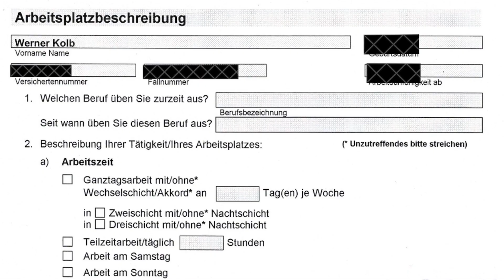Krankschreiben als Musiker - geht das?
Kann man sich als freiberuflicher Musiker krankschreiben lassen und wenn ja, wie funktionier das?
Das ist Thema dieses Videos.

0:00 Einleitung
0:19 Musiker spielen immer
1:57 Einstellen des Musizierens
2:40 Krankschreibung
3:08 Krankengeld
4:15 Bürokratische Mechanismen
7:00 Fazit
7:58 Abspann

Du bist Musiker, hast einen Tinnitus oder willst dich einfach über die Themenbereiche Tinnitus, wie man als Musiker so lebt und was da sonst noch alles mit hineinspielt informieren? Dann bist du hier richtig.

Es handelt sich hierbei nicht um einen medizinischen Ratgeber, da ich keinerlei Ausbildung in dieser Richtung habe. Ich erzähle von meinen Erlebnissen und den Eindrücken, die ich dabei bekommen habe.